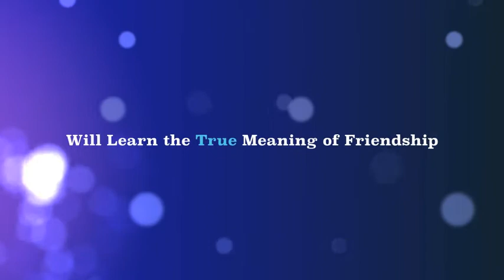The Jesus Band 2